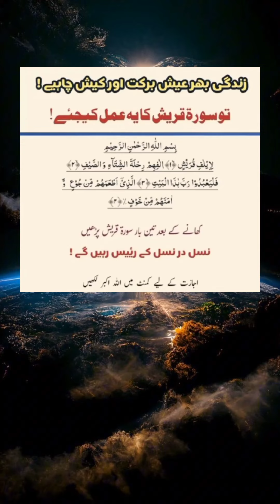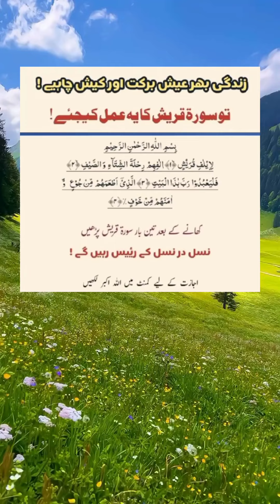Ghar ma Barkat Ka Wazifa 🤲❤️ islam